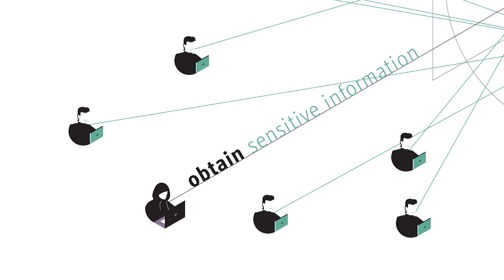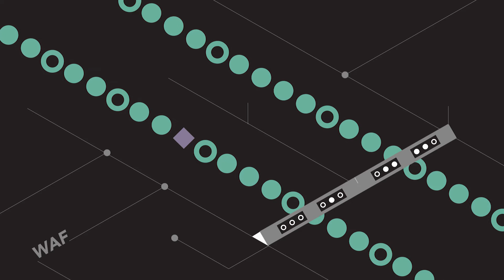Attack Prophecy - Rewriting the rules of protection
Attack Prophecy is the most advanced system for the detection and protection against web attacks, output of years of research in the field of computer security. Attack Prophecy works in three steps: (1) learning, (2) detection and (3) protection. It automatically learns the legitimate (normal) traffic profile by observing its live traces. By means of a pool of specialized models, Attack Prophecy is able to categorize anomalous events to highlight a broad range of intrusions and attack attempts. This allows one not only to detect well-known web attacks, but also sophisticated ones designed by very skilled adversaries, that stay under the radar of traditional Intrusion Protection Systems and Web Application Firewalls. The security operator has an active role in the process; he/she can easily verify each single suspicious event, and, if necessary, activate the corresponding (intelligent) protection rules suggested by Attack Prophecy.
Attack Prophecy, il più avanzato sistema per la rilevazione e protezione contro intrusioni informatiche su servizi web. Esso implementa un meccanismo composto da tre fasi: (1) addestramento, (2) rilevazione e (3) protezione. Il sistema si addestra costantemente osservando il traffico scambiato dai servizi web per estrarne il profilo legittimo. Attraverso una moltitudine di modelli specializzati è in grado non solo di rilevare traffico sospetto, ma di categorizzarlo per rilevare diverse tipologie di attacchi informatici, sofisticati e mirati, che i tradizionali web application firewall non sarebbero in grado di rilevare.